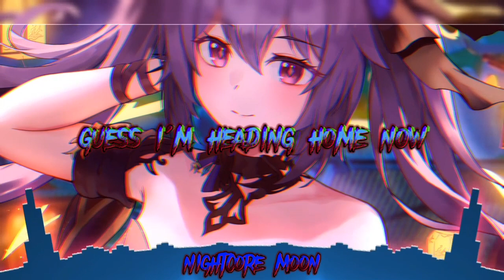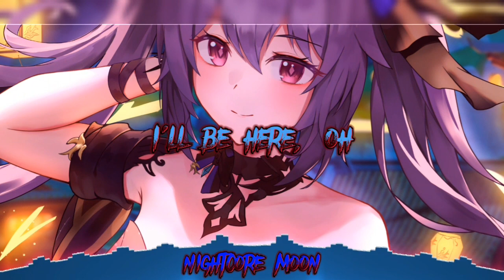nightcore - heading home 《 lyrics 》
~info~
song: heading home
by: Alan walker & Ruben
nightcore made by: me
anime: ?
with a sledge hammer and also like